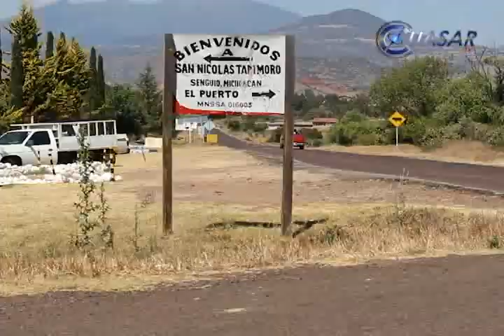Noticias de Michoacán CuasarTv, 29 de Marzo de 2014